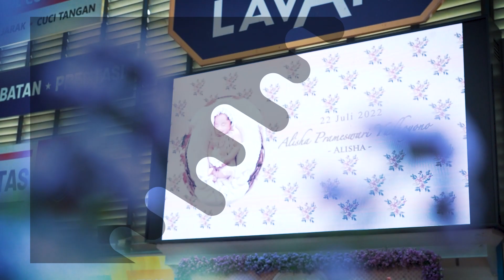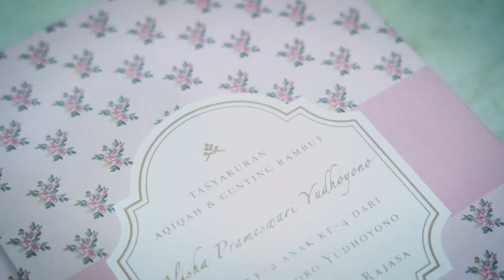Tasyakuran Aqiqah dan Gunting Rambut "Alisha Prameswari Yudhoyono"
Media Informasi Griya Aspirasi EBY - Edhie Baskoro Yudhoyono (Mas Ibas) - Anggota Komisi VI DPR RI - Ketua Fraksi Partai Demokrat DPR RI - Dapil VII Jawa Timur.

Instagram : @ibasyudhoyono dan @ebynews.id
Twitter   : @Edhie_Baskoro dan @ebynews.id